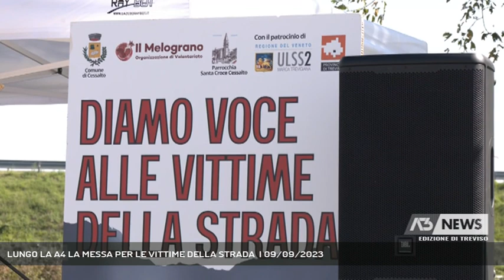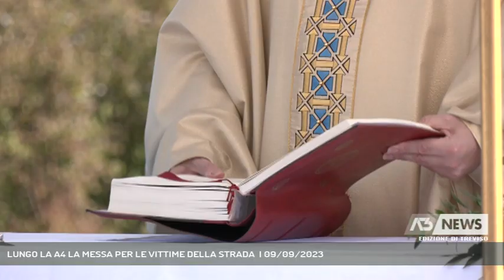LUNGO LA A4 LA MESSA PER LE VITTIME DELLA STRADA | 09/09/2023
A3 NEWS Treviso 09/09/2023 - CESSALTO - Si è rinnovata anche quest'anno la messa organizzata dalla parrocchia di Cessalto e dall'associazione Il Melograno a ridosso della A4 per le vittime della strada, con la processione della Vergine.  || Cessalto, nel parcheggio della Sme, a poche decine di metri dal guard rail dell'A4, vengono scanditi uno a uno i nomi delle vittime della strada in questo territorio così duramente colpito dai lutti. Il parroco don Mauro Gazzelli ha ancora una volta chiamato tutti a raccolta: istituzioni, forze dell'ordine, associazioni. E soprattutto famiglie, genitori rimasti senza un figlio. Un'urna con i loro nomi, aperta di anno in anno per contenerne purtroppo di nuovi, e un fardello, quello del tratto maledetto dell'autostrada, senza rimedio se non un corretto atteggiamento alla guida. Neppure la terza corsia, ripete a più riprese anche don Mauro durante l'omelia, basterà per cancellare questa piaga. La preghiera alla Vergine, portata in processione fino a ridosso dell'autostrada, i lumini da accendere in chiesa, e la poesia che Alessandro Camerin, rimasto per settimane in coma, dedica all'amico Lorenzo Carrer, morto appena 18enne mentre insieme erano in sella allo scooter sulla Triestina, a Torre di Mosto, nel 2014. - Intervistati DON MAURO GAZZELLI (Parroco di Cessalto), ANDREA FAVARETTO (Sindaco di Salgareda), EMANUELE CROSATO (Sindaco di Cessalto), ALESSANDRO CAMERIN (Amico di Lorenzo Carrer) (Servizio di Lina Paronetto) - Segui Antenna Tre anche sul digitale terrestre! Visita il sito